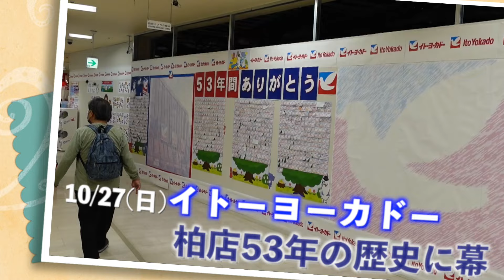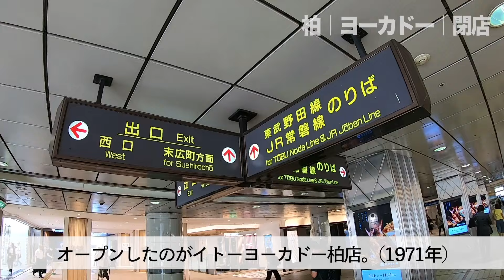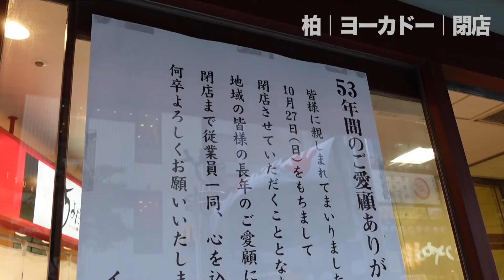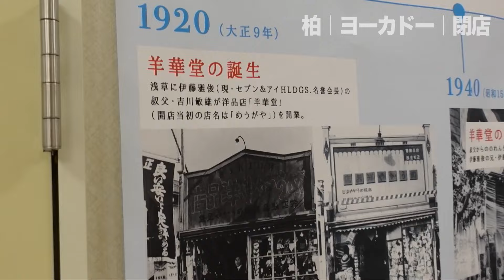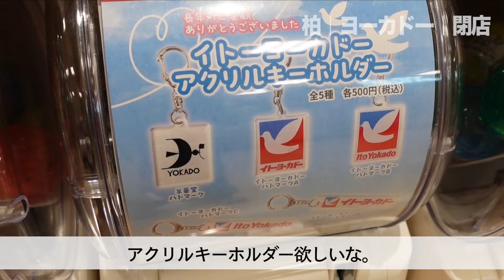【10/27閉店】53年の歴史に幕。イトーヨーカドー柏店の今を見に行こう。【あふたーすくーる #575 】千葉県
はちぽちヒッチハイク第11回公演
『エレベーターに乗って』@ キーノートシアター
2024/11/8(金) ～11/10(日)

11/8(金)19:30〜
11/9(土)14:00〜／19:00〜
11/10(日)13:00〜／17:00〜

今回は柏駅前の地で53年に渡り市民に愛された大手スーパーのイトーヨーカドー柏店が10月27日に閉店するという事で、残り１ヶ月を切った今の姿を見に行きました。
県内に現存する最古のヨーカドー店舗である柏店の今は…。

◆撮影／イトーヨーカドー柏店